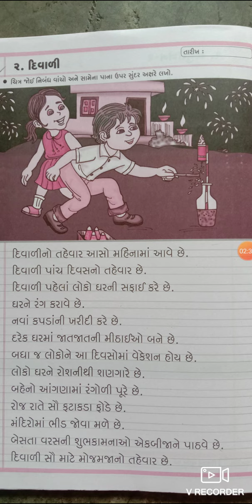STD 1 KALARAV DIWALI NIBANDH